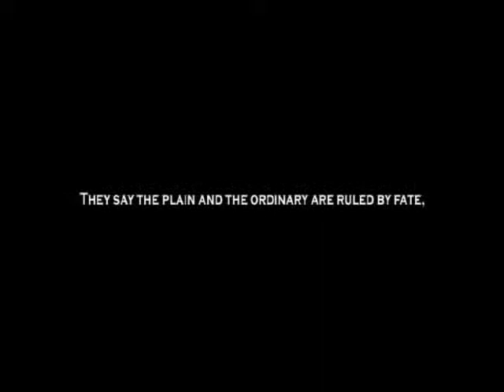Teaser: "PRINCESA EPÍCA" Por: RICARDO VELASCO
Proyectos De Pelicula Ocasión Estudios...

Ricardo Velasco...

Imagimagico Producciones...